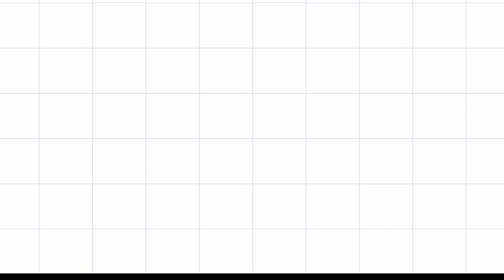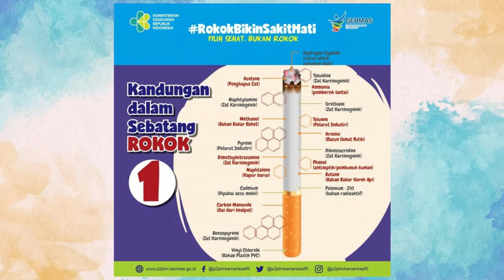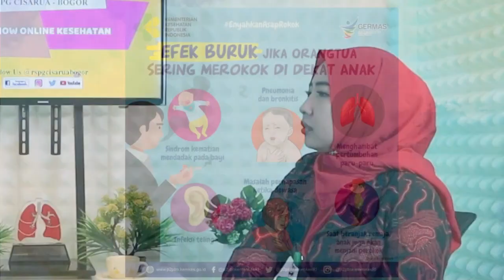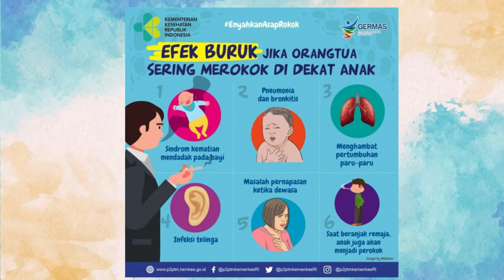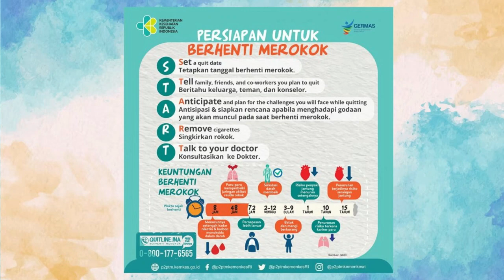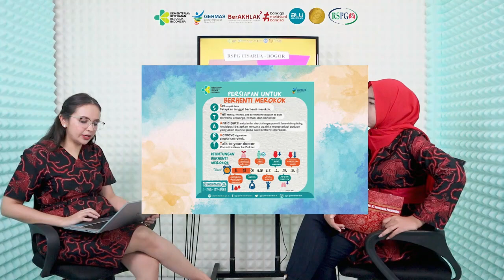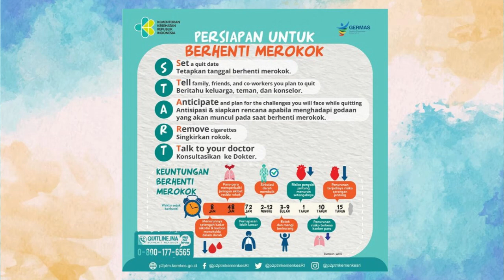Kenali Bahaya dan Efek Samping Merokok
Talkshow Kesehatan RSPG dengan narasumber
dr. Jaswin Dhillon, Sp.P, FAPSR dengan tema :
Di Talkshow Kesehatan kali ini dijelaskan mengenai efek buruk, dampak buruk dari bahaya merokok baik bagi si perokok ataupun lingkungan. Demikian juga dengan kiat-kiat bagaimana caranya agar perokok bisa berhenti dari kebiasaan merokok.